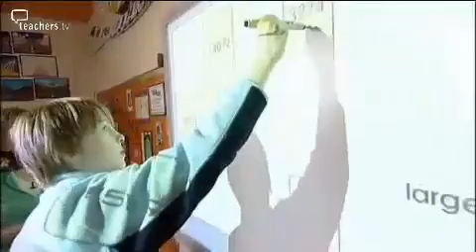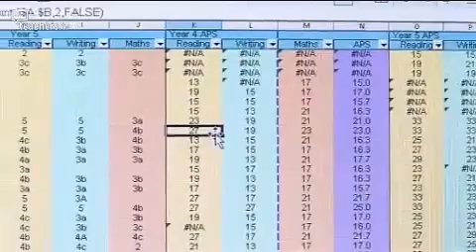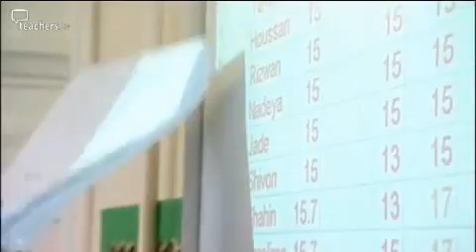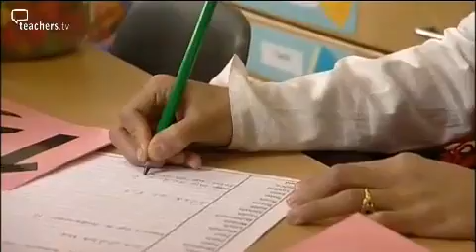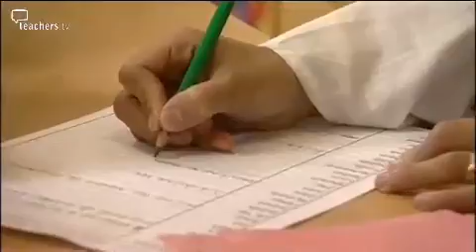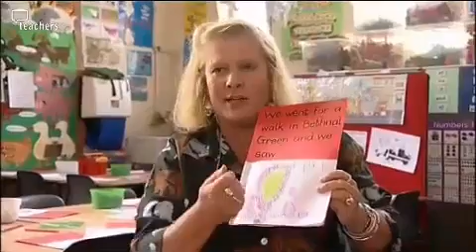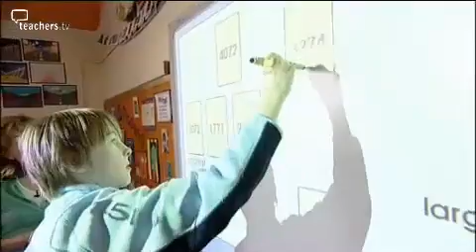Teachers TV: Implementing Personalised Learning: Assessment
For the last seven years Bonner Primary school in East London has achieved above the national average in literacy, numeracy and science. Headteacher Martin Tune believes focusing on assessment has played a significant part in raising attainment for individual children. His aim is not just to gather information about the pupils but to use it to inform teaching throughout the school and to assess individual needs. At the end of each summer term his pupils' progress is assessed so that at the beginning of a new year the teachers can make decisions on where the children are relative to each other and relative to a bench mark for that year. This ongoing assessment begins in reception and Esther Clifton, Key Stage 1 co-ordinator, emphasises the importance of both formal and informal assessment and talks to her team about their observations. The sharing of this information builds up a picture of each child's learning needs and what help they need to progress. Licensed to CPD College Ltd.